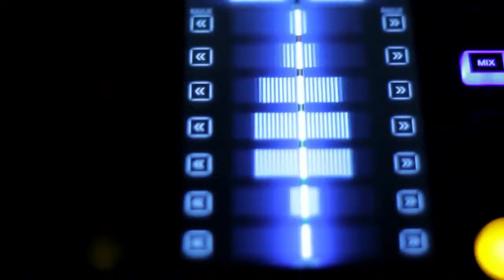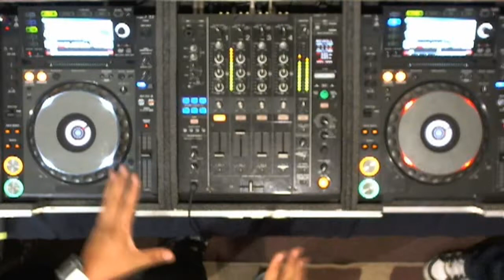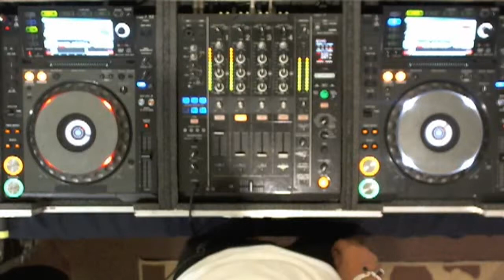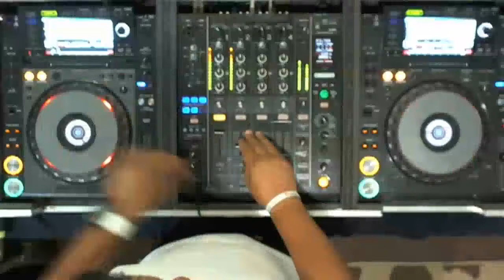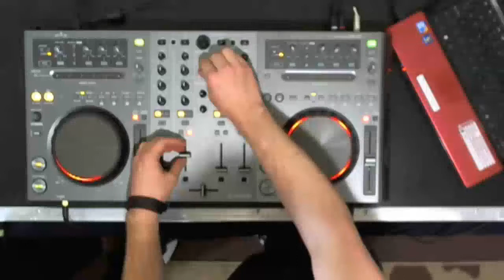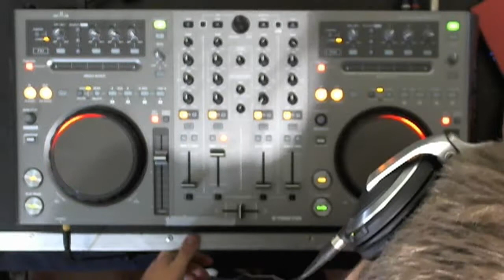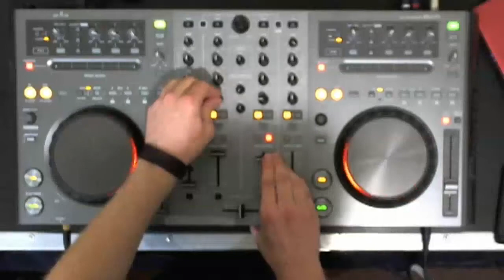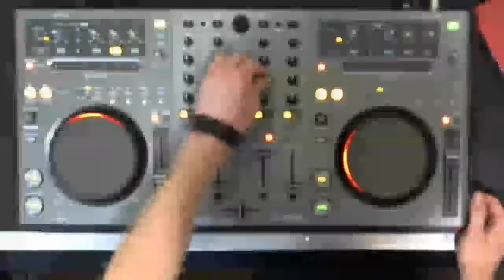Virtualsound pres Live sessions special guest Dj Stasik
VIRTUALSOUND UNO DE LOS DJS MAS REPRESENTATIVOS DEL HOUSE MUSIC EN MEXICO, NOS DELEITA CON UNA BUENA SELECCION. DJ STASIK ORIGINARIO DE RUSIA NOS MUESTRA SUS TENDENCIAS RICAS EN ATMOSFERAS Y RITMOS DEL PROGRESSIVE HOUSE PURO.